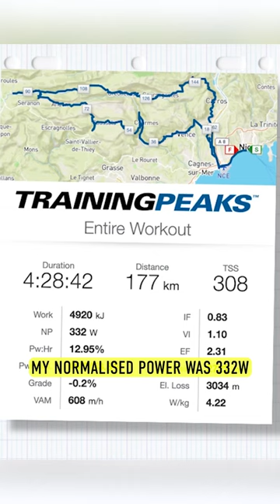These are the numbers that won Sam Laidlow the Ironman World Championship! 😳